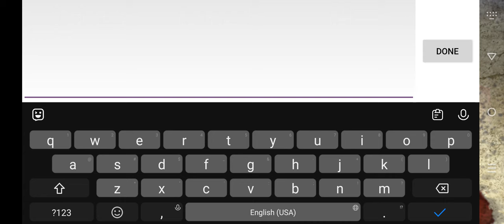Street Fighter IV: Champion Edition Gameplay Walkthrough | No Commentary | NoCopyRight (2024)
Street Fighter IV is a 2.5D fighting game published by Capcom, who also co-developed the game with Dimps. It was the first original main entry in the series since Street Fighter III in 1997, a hiatus of eleven years.